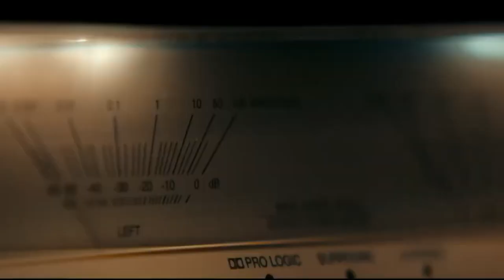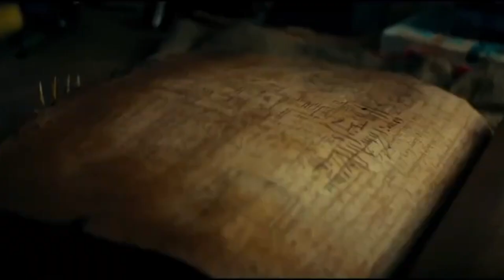Crítica | EVIL DEAD RISE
🩸🩸Ya tenemos en nuestros cines la nueva entrega de la saga Evil Dead que tanto nos prometía y que personalmente ha sido un gozo verla aunque le encuentro algunos peros🩸🩸